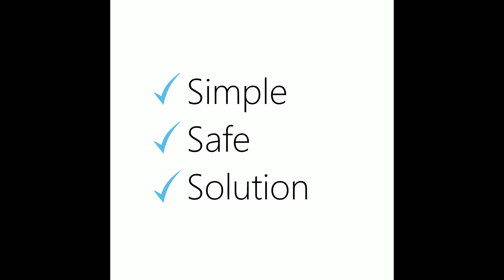Tank Level Indictor - LiquiLevel Video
LiquiLevel - The new Liquid Level indicator/gauge for bulk storage tanks. Always indicates the true tank level, unlike other gauges which read 'back-to-front'